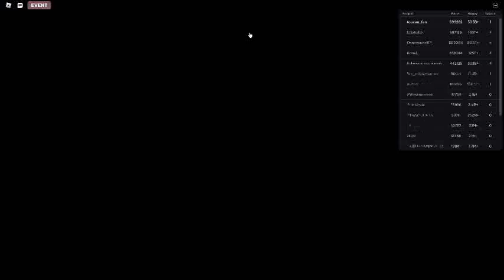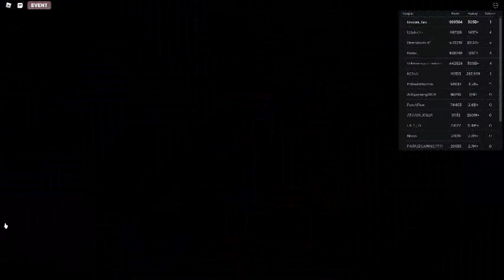Russia Car Crash Compilation 21432